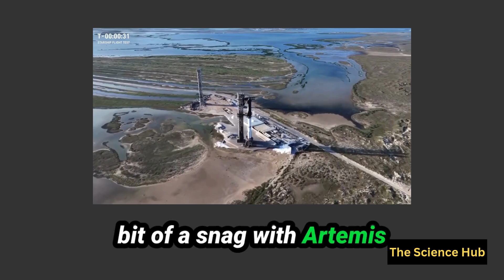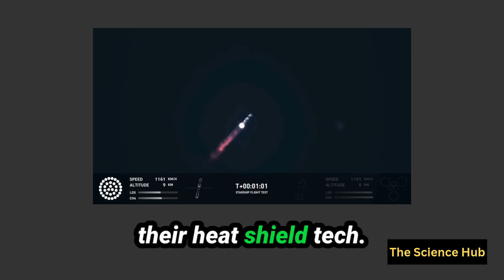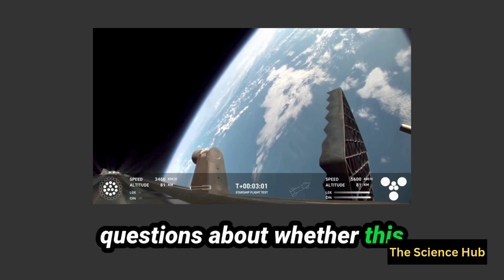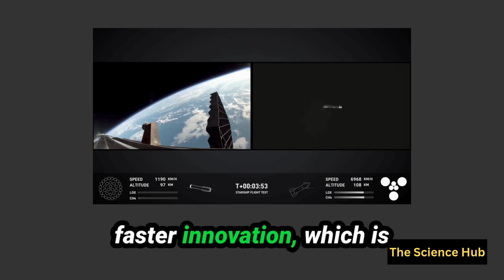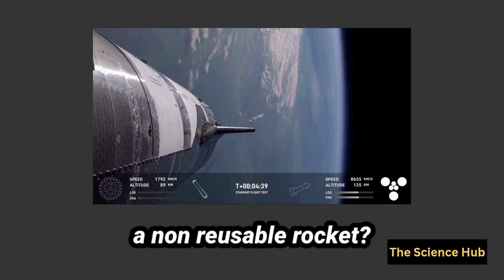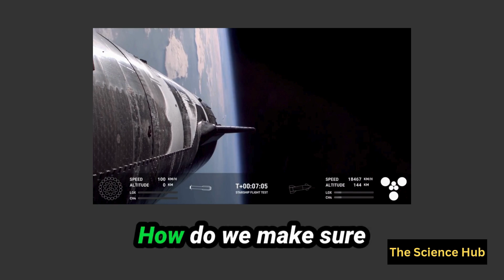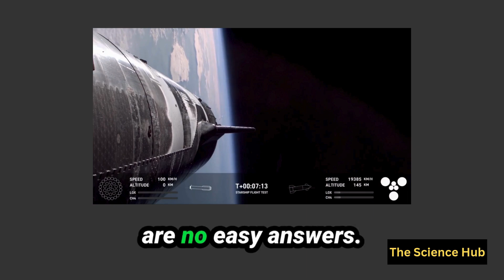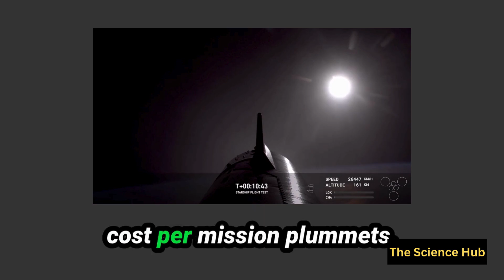How Elon Musk's SpaceX aced Heat Shield Challenge That Nasa is Struggling to Fix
Discover how Elon Musk's SpaceX tackled the heat shield challenge with innovative engineering, achieving breakthroughs that NASA continues to grapple with. Learn about the advancements in Starship's heat protection and what sets SpaceX apart in this critical area of space exploration. Don't miss out on this deep dive into cutting-edge space tech!

spacex, starship, elon musk, heat shield, nasa, space technology, space exploration, starship heat shield, space race, spacex engineering, mars mission, starship innovation